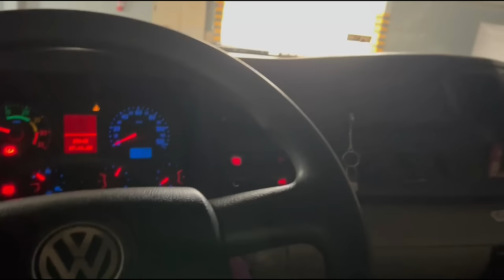DESCARREGUEI O PAPEL VELHO E JA FUI CARREGAR NO MESMO DIA!